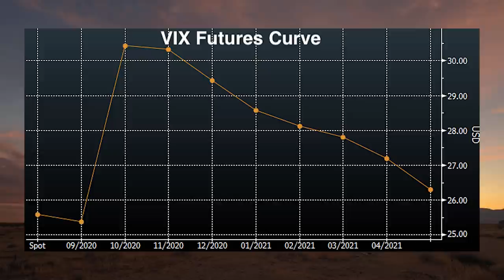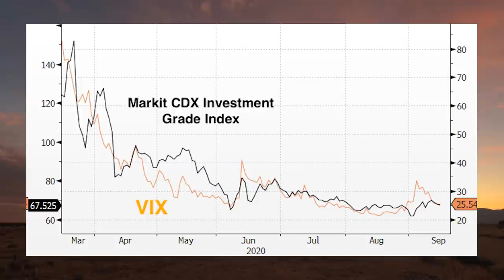Retail Investors, the Megalodon of the Options Markets (w/ Roger Hirst and Ash Bennington)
Senior editor, Ash Bennington, invites managing editor, Roger Hirst, to take a deep dive into options to gain clarity on what this market’s greatest, current mover is. Roger argues that, contrary to conventional thought, currently the institutional “whales” are less influential than the retail investors, who are driving the options markets and have made themselves out to be the “megalodon.” He breaks down how retail investors are contributing to momentum through options, how “air pockets” in equity markets and contract expiries are linked, and how rising volatility will continue to increase “air pocket” risks. Roger then elaborates on why he believes these aren’t structural risks as of yet, but rather that insolvency risks are more near-term by observing how zombification of large-cap companies is on the rise due to misallocated capital and QE infinity. Ash and Roger then finish off their conversation by exploring the renewed risks to a clean Brexit. Real Vision reporter Haley Draznin analyzes at the correlation between retail sales out this morning and the performance in the market. She also looks at the surge in IPOs this week, including Snowflake’s debut today.